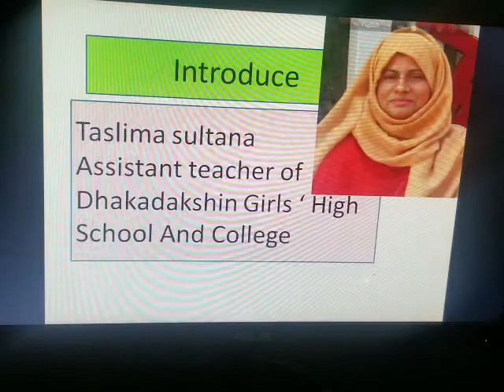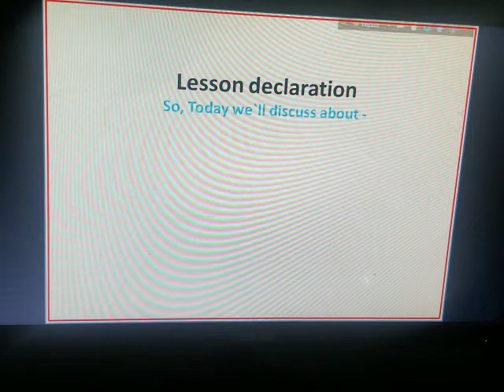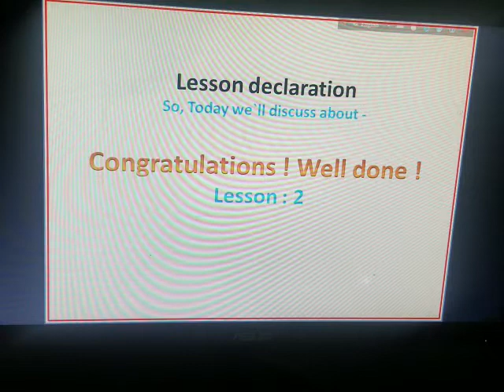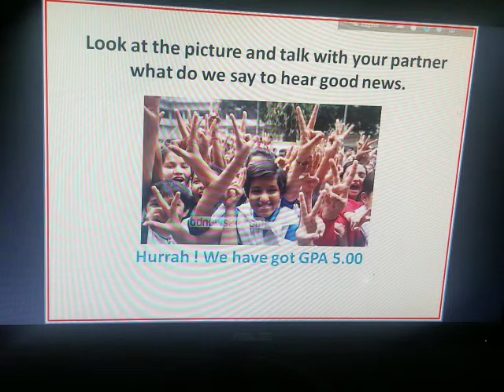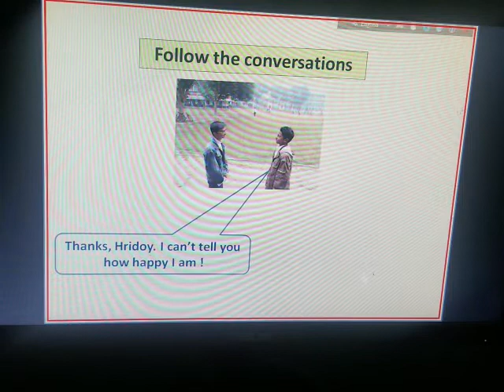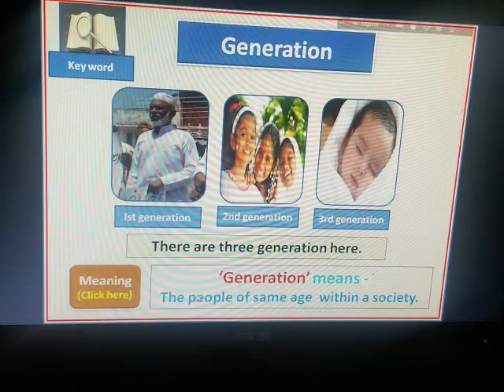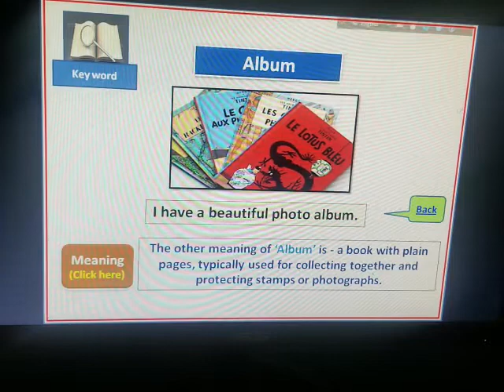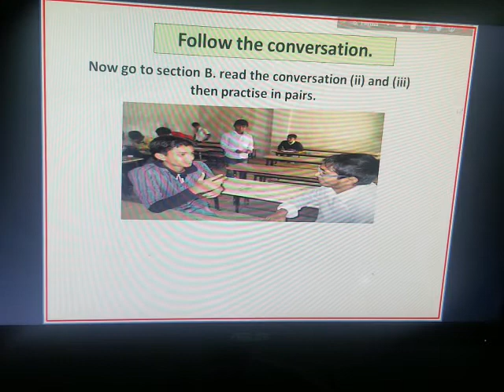Class -6,Sub: Eng:1st.L-4(Congratulations ! WellDone!). ; 13/02/2021